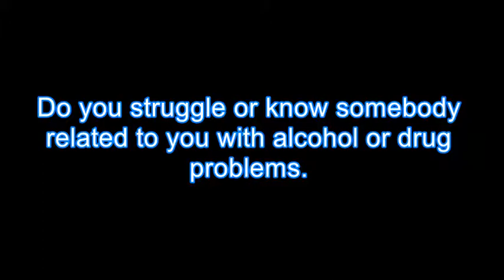Drug Rehab Milan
Drug Rehab  in Milan, We Provide Drug & Alcohol Rehabilitation for Men and Women that are addicted to Drug & Alcohol Treatment in the Milan area.